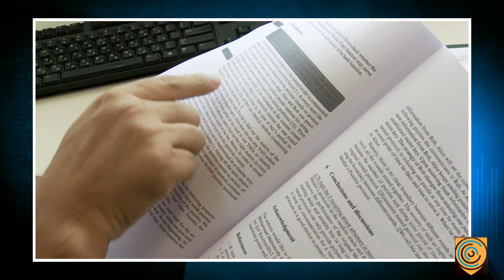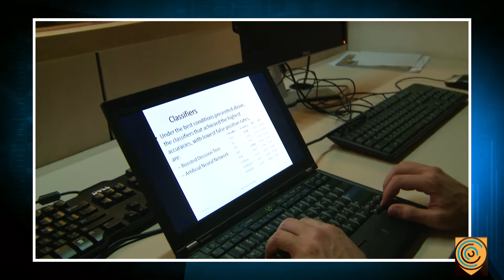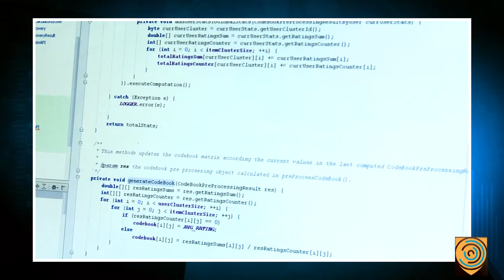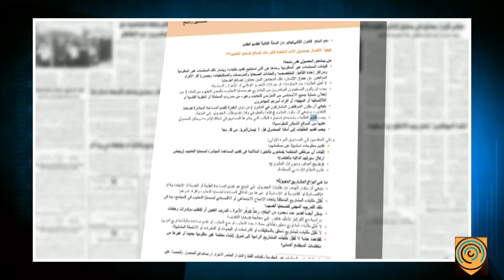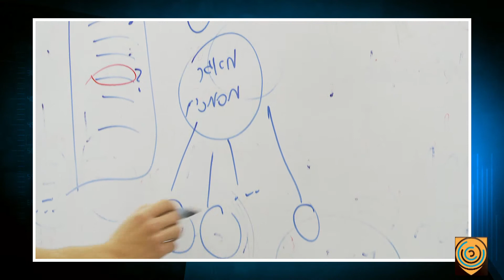The Homeland Security Institute - Cyber Security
Homeland Security has taken on many more aspects than just traditional physical protection in the 21st century. With the threats multiplying from non-state actors, natural disasters and industrial accidents, those who guard the borders need to be ever more vigilant. Novel and effective security encompasses the physical homeland but also the virtual one. It requires sensitive sensors as well as trained rapid response personnel.

The Homeland Security Institute at Ben-Gurion University of the Negev provides a natural environment for researchers in the field from those undertaking basic research with homeland security implications to those working on advanced applications for government agencies and other related organizations.

The Homeland Security Institute brings together scientists from diverse disciplines from engineering to psychology, medicine to geography with the goal of improving overall Security: the state of being free from danger or injury: To protect our social wellbeing, to protect our borders and infrastructures, and to protect our virtual environment.

The Institute encourages global partnerships with other cutting-edge institutions with similar interests.